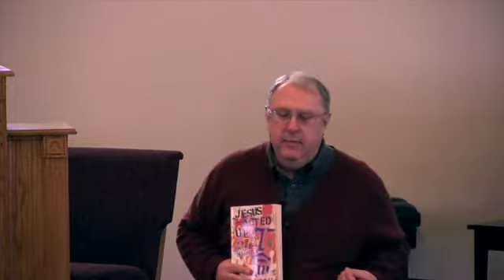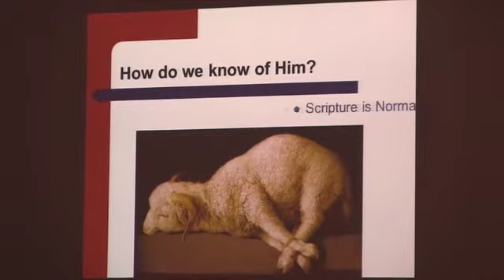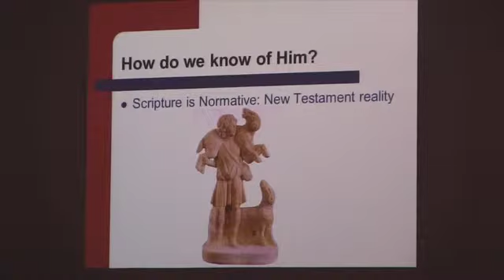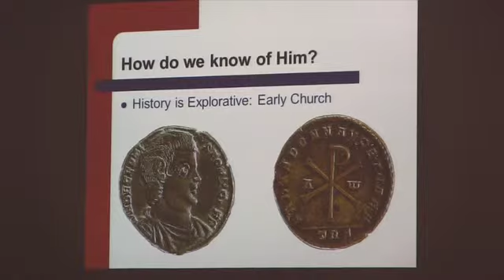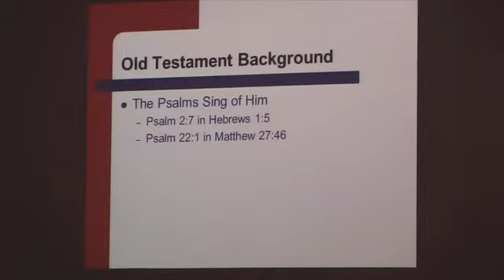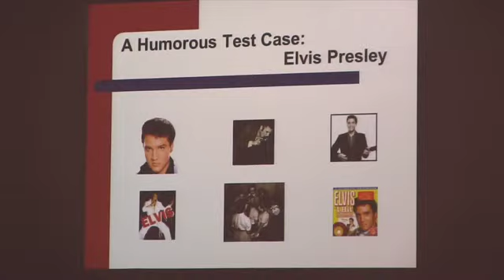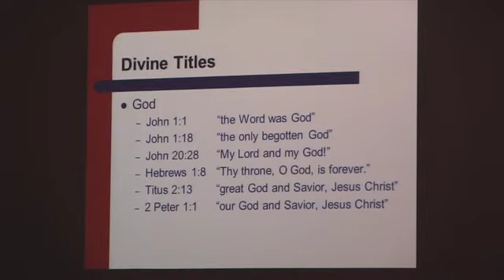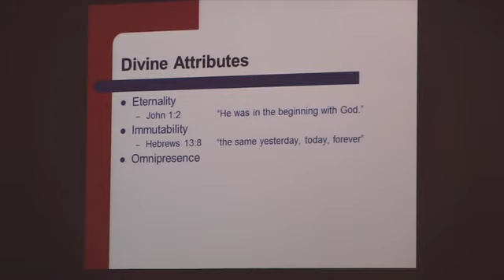The Meaning of Advent: Jesus in a Post-Christian World (part 1)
Seminar by Duncan Rankin at GCPC on 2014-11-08.